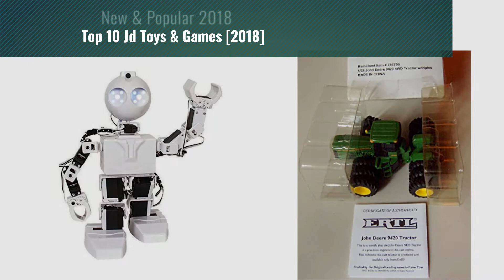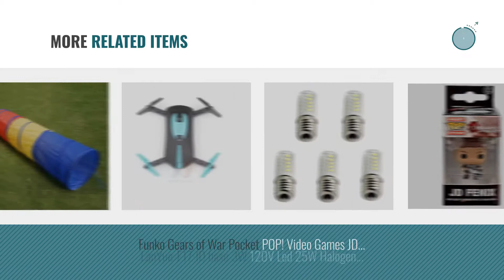Top 10 Jd Toys & Games [2018]: Xbox Wireless Controller - Gears of War 4 JD Fenix Limited Edition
- New! 2019 Black Friday / Cyber Monday Tents & Tunnels Deals and Updates.

Black Friday / Cyber Monday Xbox One Wireless Controller - Gears of War 4 Limited Edition by Microsoft

Black Friday / Cyber Monday JD-Outdoor 6 foot Kids Play Tunnel Pop Up Playhouse Birthday Gift for Children by by JD-Outdoor

Black Friday / Cyber Monday Funko POP Games: Gears of War - JD (Armored) Action Figure by Funko

Black Friday / Cyber Monday EZ-Robot JD Humanoid Revolution Robot Kit by ezrobot

Black Friday / Cyber Monday 1/64 John Deere JD 9420 4WD Tractor W/triples Die Cast Vechicle by

Black Friday / Cyber Monday Funko Pop! Gears of War JD Fenix Glow in the Dark Exclusive by Funko

Black Friday / Cyber Monday McFarlane Toys Gears Of War 4 JD Fenix 7” Collectible Action Figure by McFarlane